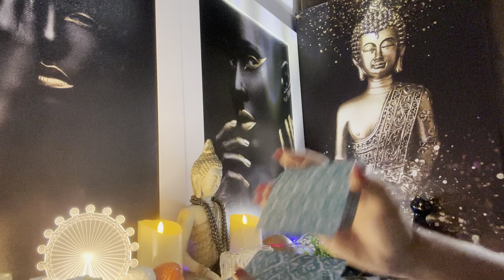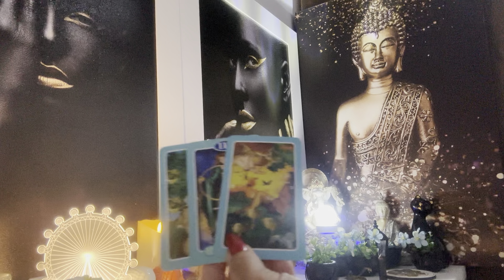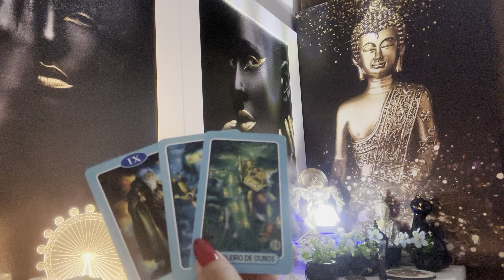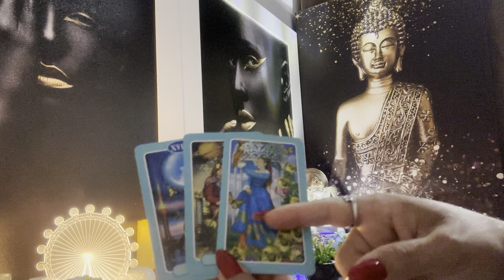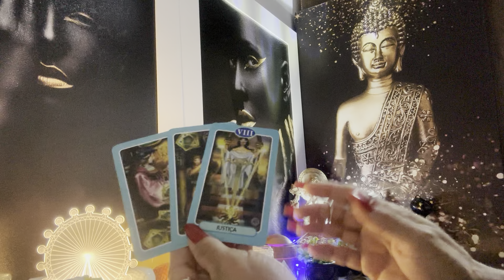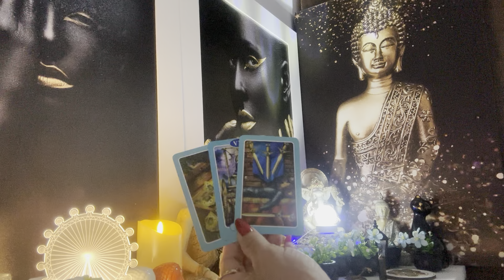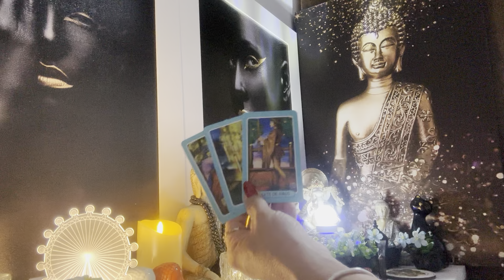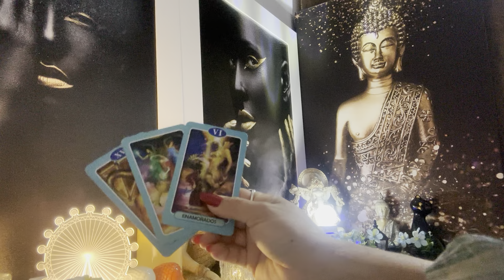ÁRIES ♈️ 🧿27/04/2024 - VOCÊ É INIMIGO DE SI MESMO...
Olá Queridos! Sou Milla Sousa, este é o Canal Luz.  Trago um vídeo com previsões para Áries. Se deseja uma leitura particular, entre em contato por
Ficaremos satisfeitos em atender a todos.
Abr